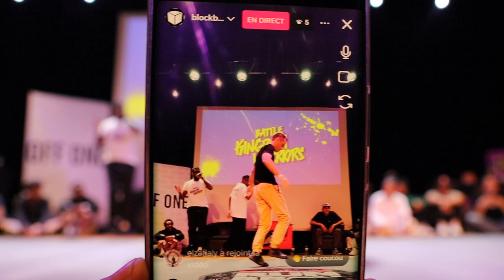Bboy Kenji & Bboy Inspecteur & Bboy Joyeux (Demo Jury) - KINGDOM WARRIORS 2024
Organisé par RunBboy Connexion
Dans la ville du Port - La Réunion
Karbadock

Break

Film by Blockbox TV